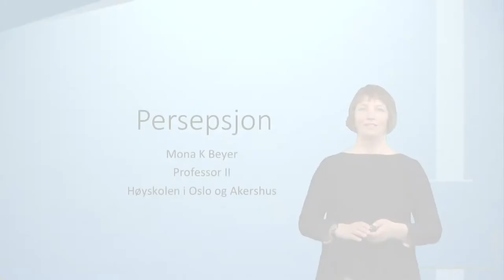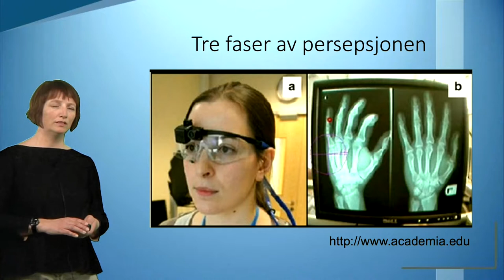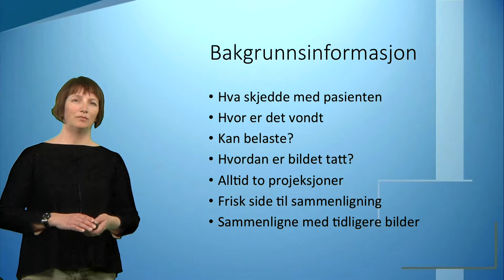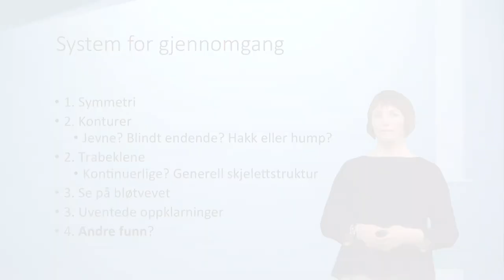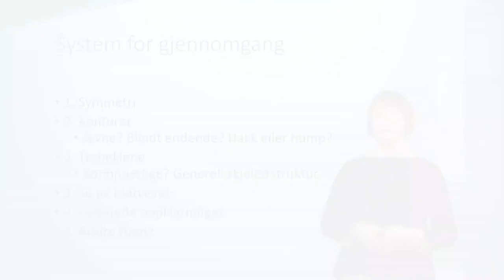Persepsjon: Skjelettrøntgen del1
Laget av MEDIESEKSJONEN på HiOA.
Tolkning og beskrivelse av skjelettrøntgenbilder. Del 1 av 2.